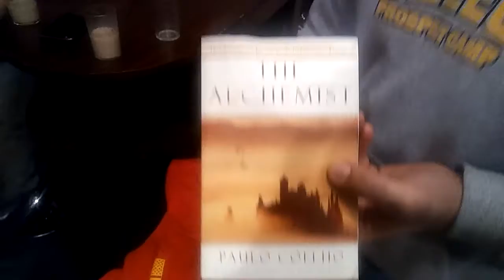Learning Humility through BJJ!!! Clay teaches Ninja!!!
Big shout out to Clay Jiu Jitsu of Browns Mills, NJ! Clay's style of instruction, tenacity, and passion help Ninja break through his learning block. No longer will he rely on pure strength to fight his opponents. Thank you very much, Clay Jiu Jitsu. "Oos!"